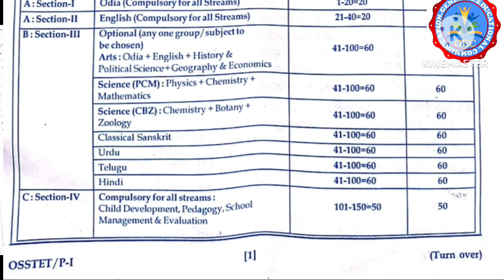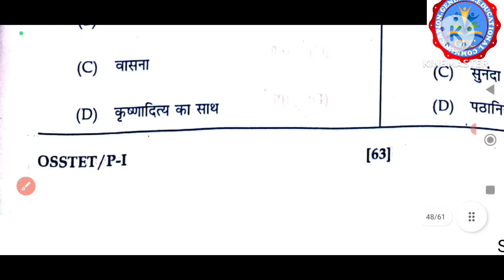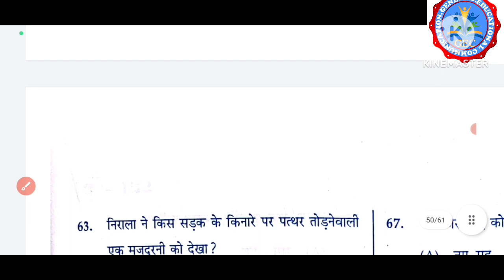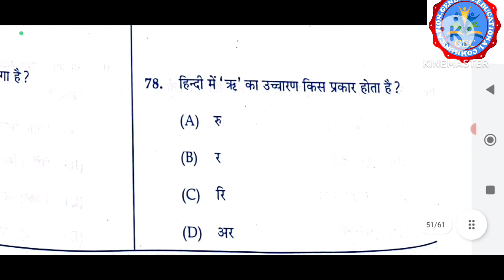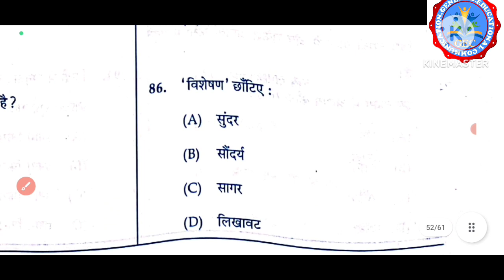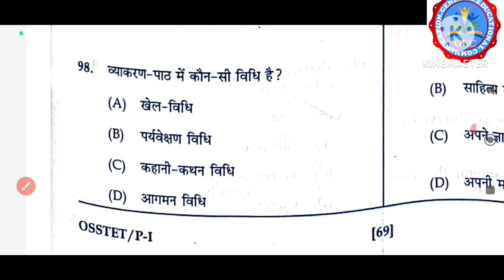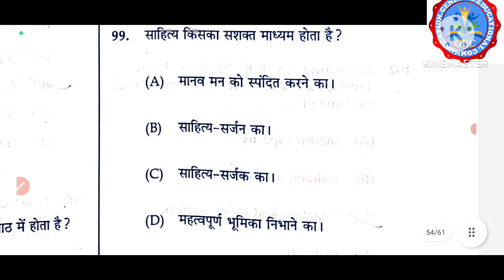OSSTET HINDI Answer key, 2022 Exam Dt-16/1/2023 Paper-I Subject Hindi Answer key Paper 1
Hi friends

Video type -OSSTET PAPER-I ANSWER KEY, 2022, DT-16/1/2023 Subject-Hindi

OSSTET
  Social Science. BEd entrance exam
OSSTET preparation for Physical Science  paper-II Solved Question with answer CPED BPED MPED
Ignou B.Ed entrance exam Practice set Questions with Answers. Bed practice set 2023 January Session study guide life

To encourage us please

Osstet_paper-I